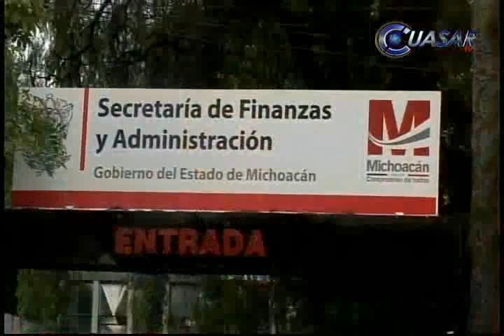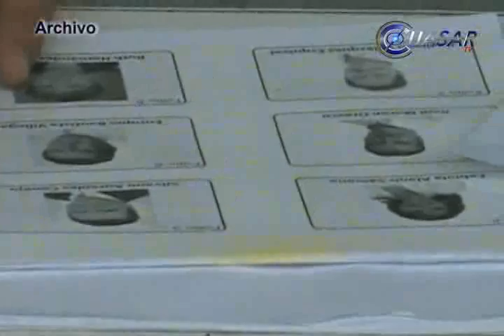Noticias de Michoacán, CuasarTv 1 de Julio de 2014